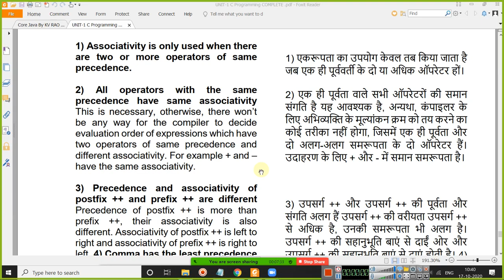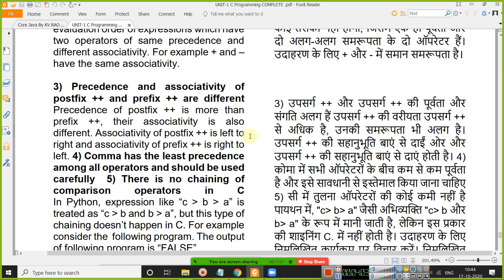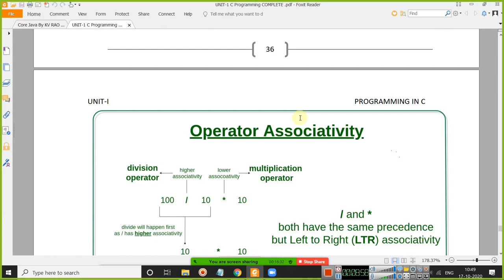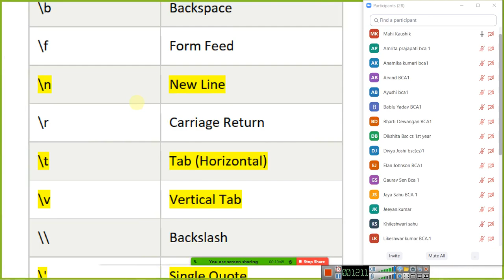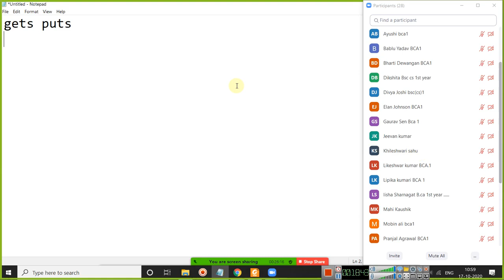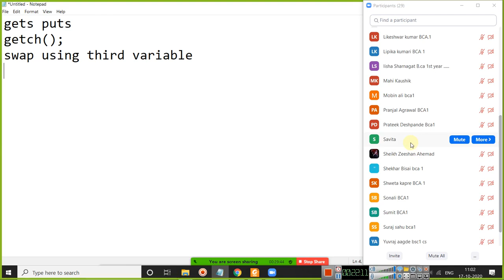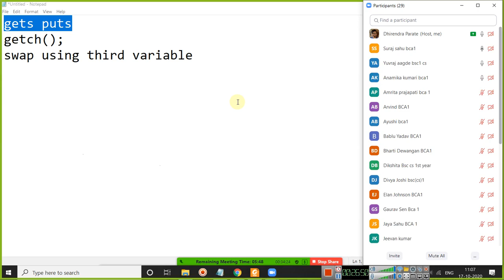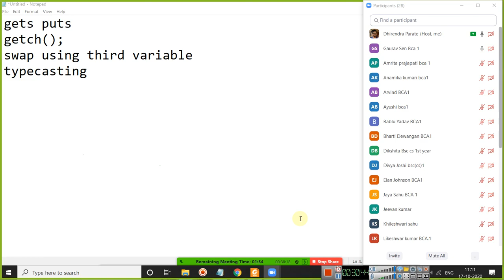17 OCT 2020 C PROG DOUBT CLASS